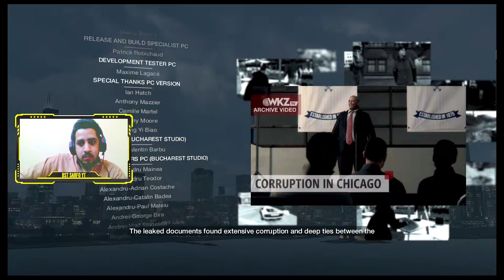Watch Dogs Act 5 Mission 1 Ending Sometimes You Still Lose | Watch Dogs 1 Pakistan 2020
Watch dogs 1 game play with face cam. I cover Ramadan 2020 topics here also

watch dogs
dedsec
watch dogs 1
watchdog game
aiden pearce